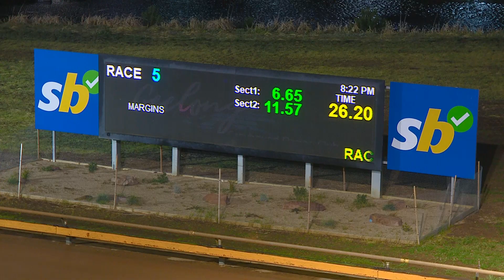GEL FRI 13 OCT 23 R5